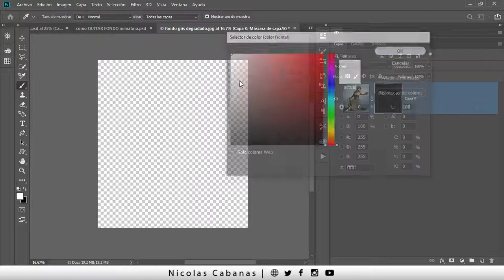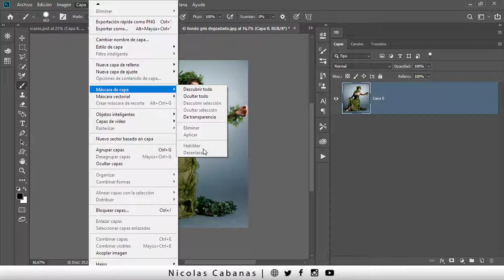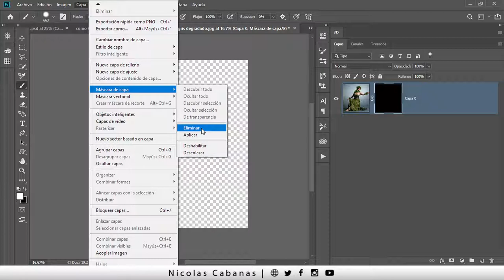Como hacer una Mascara de Capa en Photoshop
Si usas Photoshop es muy importante que sepas como una Mascara De Capa .